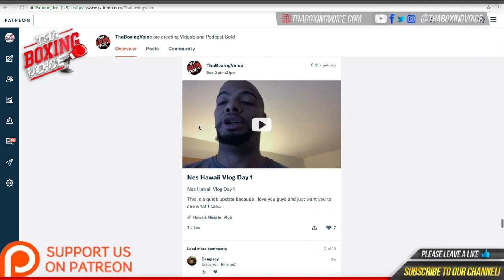ANDRES CORTES 17-0 10 KO'S DISPLAYS IMPRESSIVE POWER ON THE WATER BAG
MUSIC CREDIT